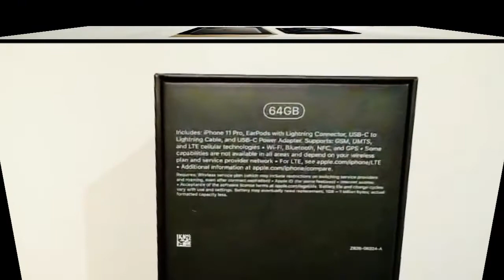Iphone 11 Pro |unboxing| best features| in Telugu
The iPhone 11 Pro is the latest and has the high end battery life, good camera because they have give the three camera to get a powerful pictures!

Those who all love taking pics should go for this.

Apple told us all about its iPhone 11 and iPhone 11 Pro features at its recent event, but there are some iPhone 11 hidden features that they DIDN'T tell you about - likely because they didn't have the time to run through everything, or because they weren't considered major features - but you should know about them prior to deciding to purchase an iPhone 11 vs iPhone 11 Pro.

Some examples include:

Lack of iPhone 11 3D Touch
That the new devices weigh more than the old ones
iPhone 11 Wifi 6 support
iPhone 11 u1 chip which allows for ultra wide band